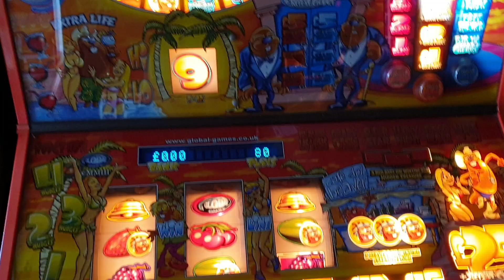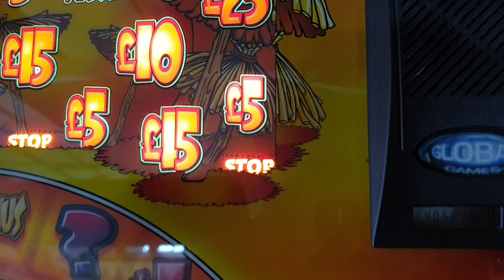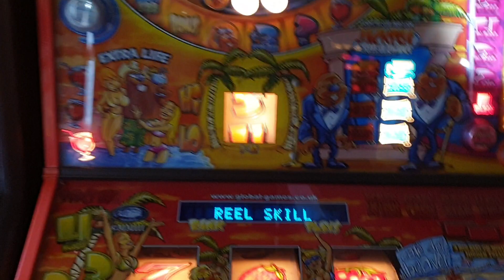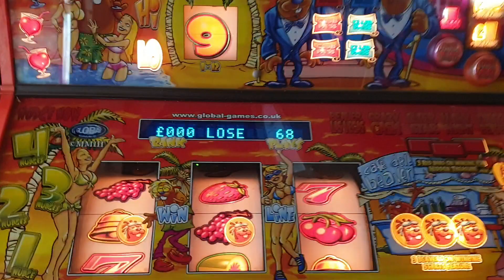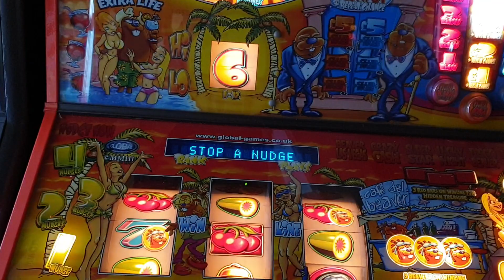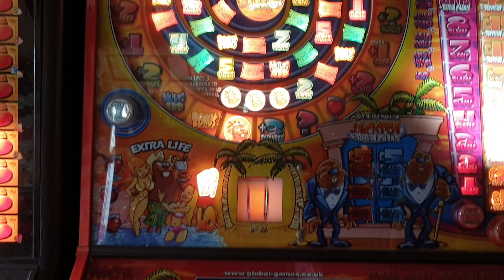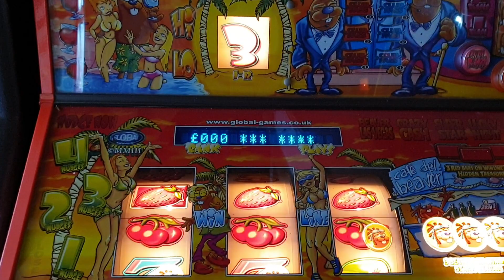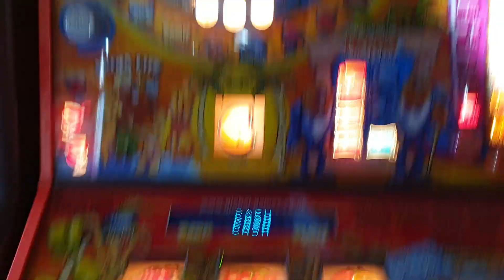Global Games Beaver Uncovered full look part 1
Some great tunes on this